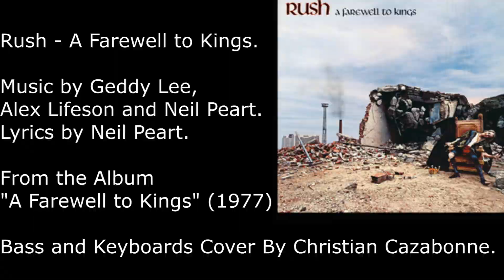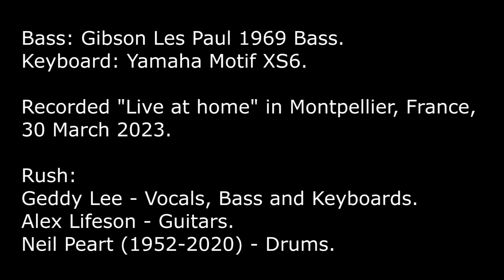Rush - A Farewell to Kings, 1977 (Bass and Keyboards Cover)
Rush - A Farewell to Kings.

Lyrics by Neil Peart.

From the Album "A Farewell to Kings" (1977).

Bass and Keyboards Cover By Christian Cazabonne.

Bass: Gibson Les Paul 1969 Bass.
Keyboard: Yamaha Motif XS6.

Recorded "Live at home" in Montpellier, France, 30 March 2023.

Rush:
Geddy Lee - Vocals, Bass and Keyboards.
Alex Lifeson - Guitars.
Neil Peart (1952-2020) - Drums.